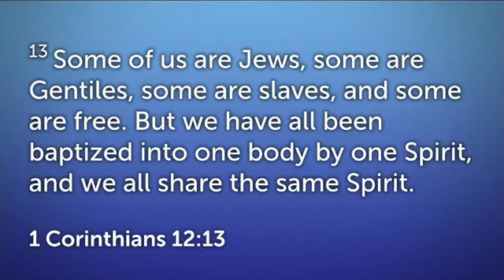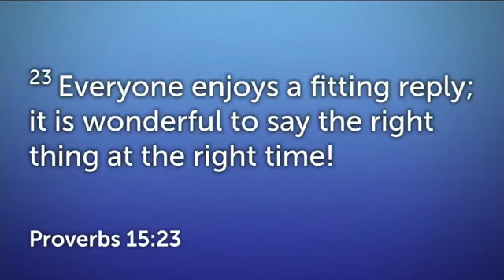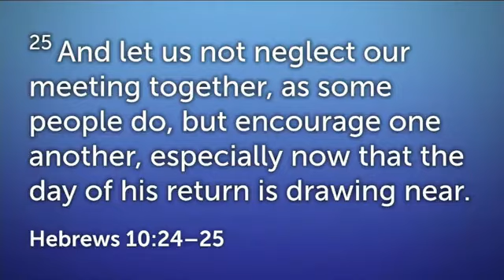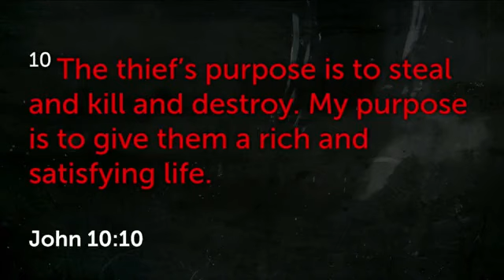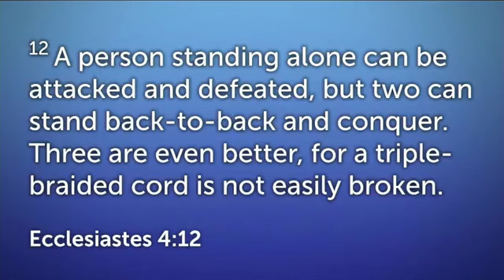We Are The Church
Message Title: We Are The Church
Speaker: Caleb Gougis
Scriptures: 1 Corinthians 12:13